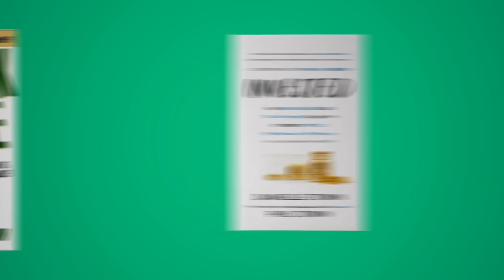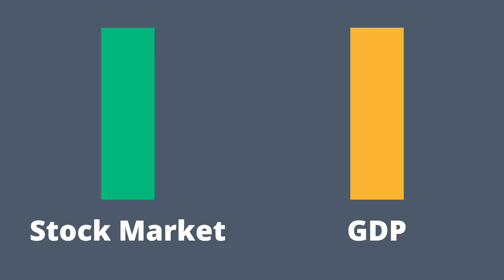How to Invest During This Stock Market All-Time High | Phil Town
What goes up... must come down. The same is true of the stock market. When it falls, it may not come all the way back down, but you can be sure it will fall again. Today I’m going to tell you how to invest during this all-time high stock market.

To celebrate my YouTube channel reaching 300k SUBSCRIBERS, I want to give back to you, my fans! The giveaway ends February 18th, so click the link above to enter TODAY!

Looking to master investing? Attend one of my FREE 3-Day Transformational Investing Workshops.

can you time the stock market, value investing, find stocks on sale, how to invest money,